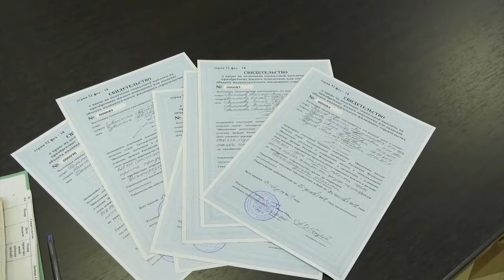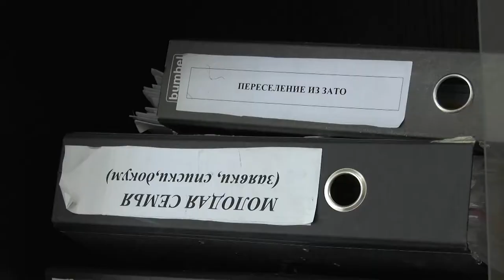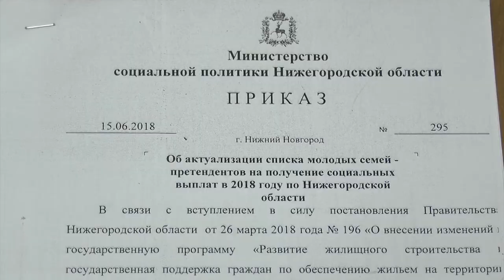Жить легко №103. Как стать участником программы «Молодая семья»?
В нашем городе программа «Молодая семья» действует с июня 2006-го года. За это время почти 400 молодых семей смогли получить социальные выплаты для приобретения жилья.